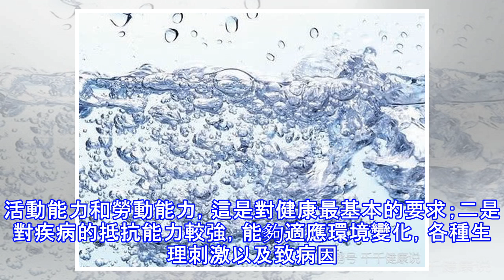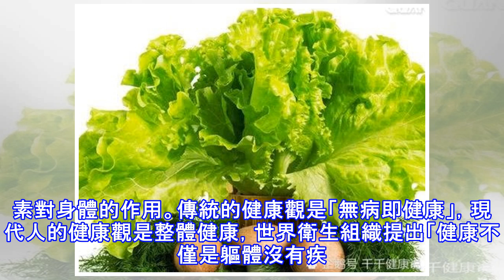血管，一處也不能硬！常吃3種食物，身體會感謝你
最近幾年，心腦血管病的發病率逐年攀升，特別是很多年輕人。心腦血管疾病的發生主要是由血管問題引起的。因此，血管的維護尤為重要。然而，我們生活中的一些不良習慣不僅對血管有害，而且會加速血管老化，甚至造成血管致命損傷。那麼我們應該吃什麼食物來維持血管健康呢？世界衛生組織 認為：亞健康狀態是健康與疾病之間的臨界狀態，各種儀器及檢驗結果為陰性，但人體有各種各樣的不適感覺。這是新的醫學理論、新概念，也是社會發展、科學與人類生活水平提高的產物，它與現代社會人們的不健康生活方式及所承受的社會壓力不斷增大有直接關係。亞健康狀態的諸多表現，在中醫理論中屬「虛勞證精氣不足型」。中醫運用填精、補氣、生血、強神、壯腎陽...